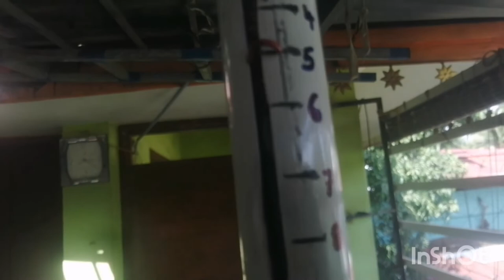Gym from waste material, spring balance making from waste material, waste recycling